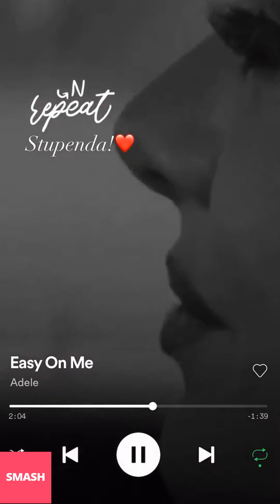PAOLA TURANI NUOVE INSTAGRAM STORIES!